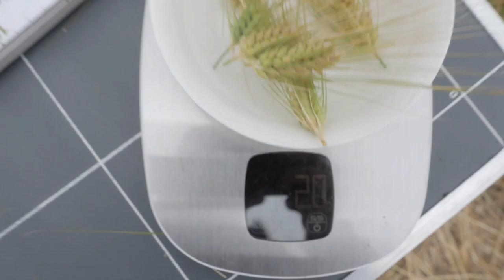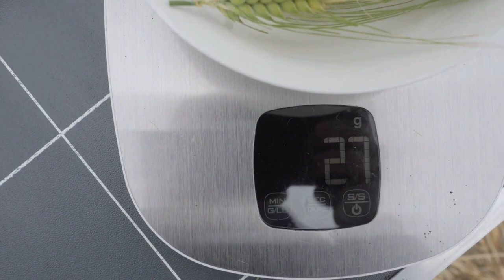Как получить высокий урожай озимого ячменя? Опыт с ЭЛАТУС® Риа.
Директор региона Юг Анна Горобец сравнивает, как триазольный препарат и фунгицид ЭЛАТУС® Риа защищают озимый ячмень. Обработка проводилась в фазу флагового листа. Сравниваем два участка с озимым ячменем на 39-й день после обработки в условиях засухи в период закладки колоса.

ЭЛАТУС® Риа — SDHI-фунгицид для длительной защиты листьев пшеницы и ячменя от всех листовых болезней.